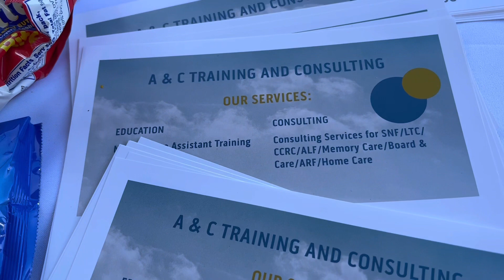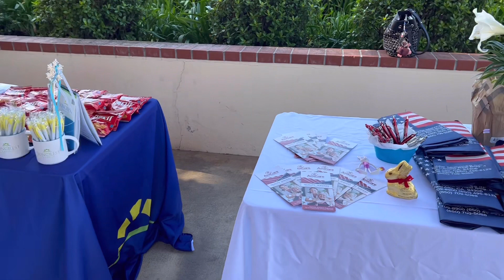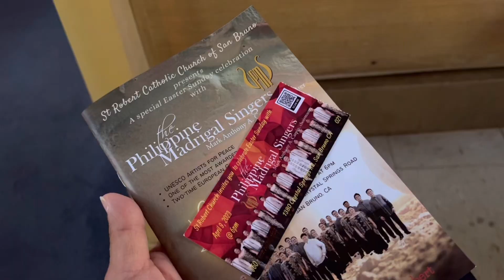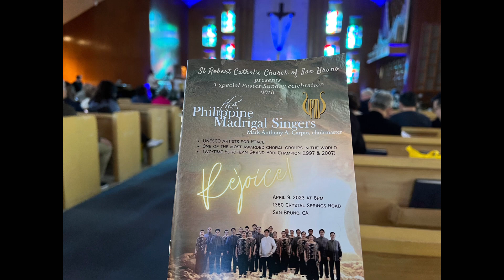EXPLORE MORE WEEK (EMWShorts) - The Philippine Madrigal Singers in St. Robert's Church, San Bruno CA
Hello everyone! It's another event episode for this week and I must say, I'm so delighted to have experienced the sound and enchanting voices of The Philippine Madrigal Singers! This choral group has won various international awards and acolades not only in the Philippines but the entire word!  Enjoy your travels! 👍🙏🏻🇺🇸